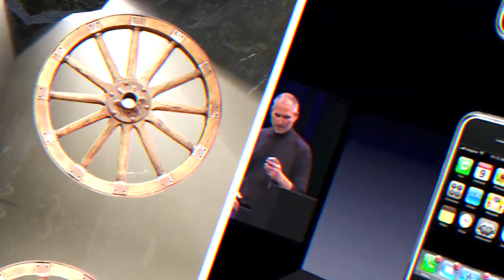What If Humans Were Never On This Planet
Description:
Charlie from Top 10s counts down the Top10​ What If Humans Were Never On This Planet? What if humans had never existed on planet Earth? Humans have changed the world with art, technology and societies for thousands of years. But what if we were never here in the first place? As we approach the new year, 2021, it's an interesting question to theorise about. How would animals, nature and the environment be different and would it be better or worse? Earth​ #2021​